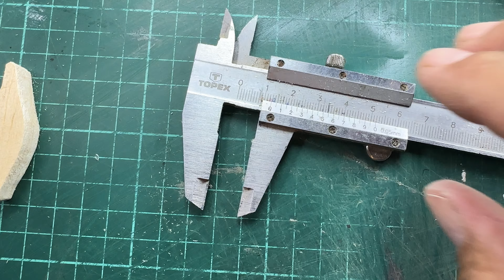Making Mini Minnow Fishing Lure With Foil CD Disc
Download template for recreating
I will post  template soon

You can buy this lure here ebay link